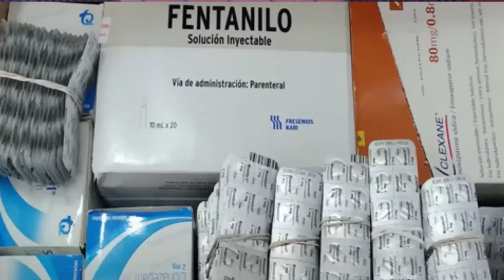A STRATEGIC CHANGE!